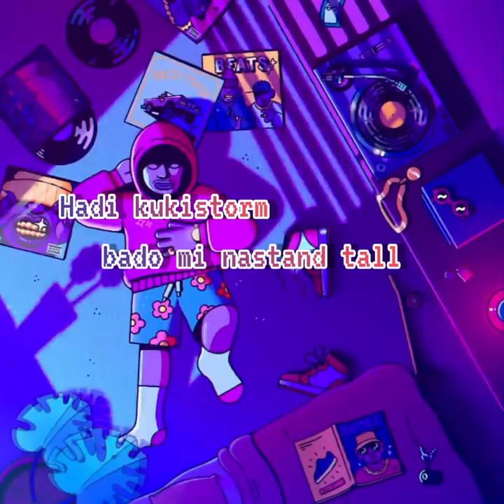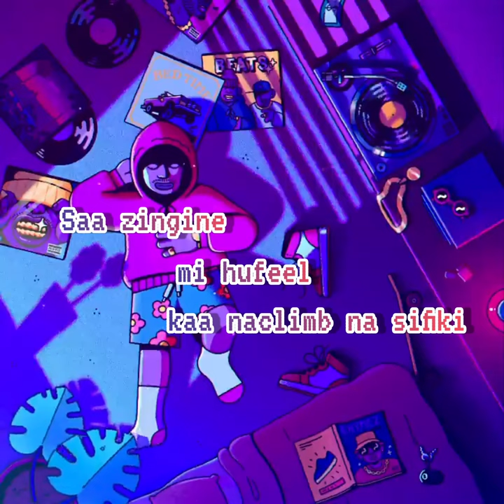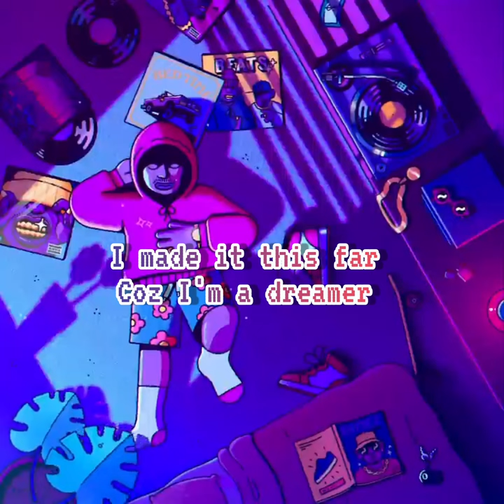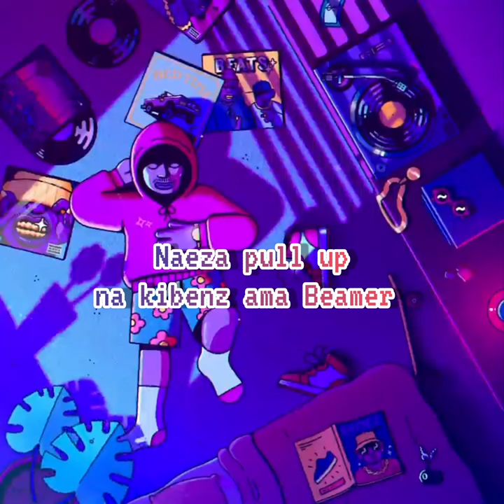Lowki the Great -Dreamer (Official Lyric Video)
[Lowki the Great presents DREAMER]

Written and performed by Lowki
Mixed & Mastered by Tyrell Dolla
Animation/Lyric video by RhymezlikeDimes

Connect with Lowki:
Twitter (Lowki the Great)
Facebook (Lowki the Great)